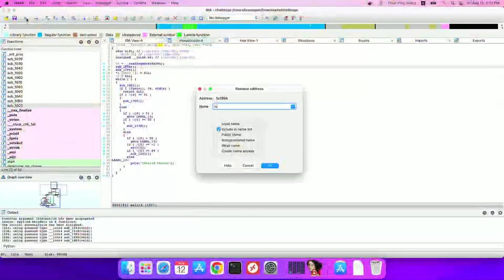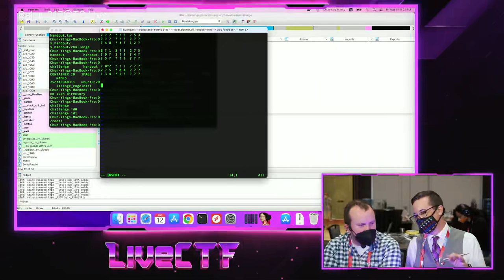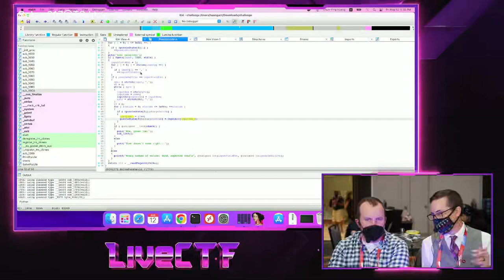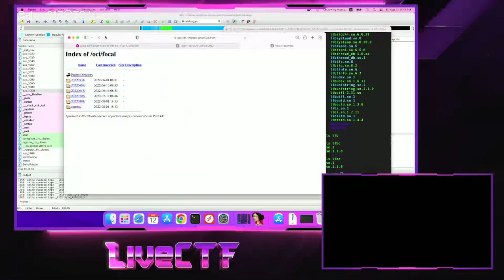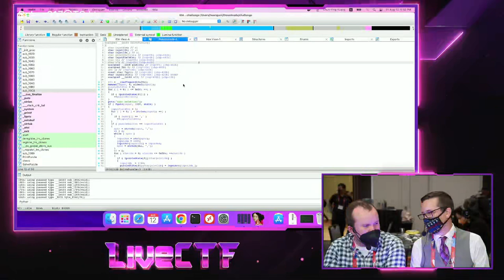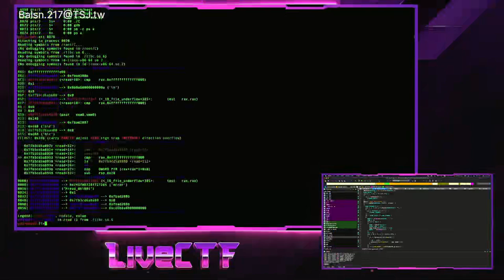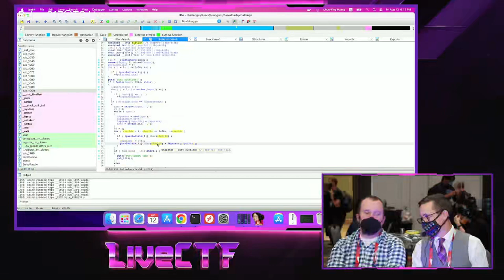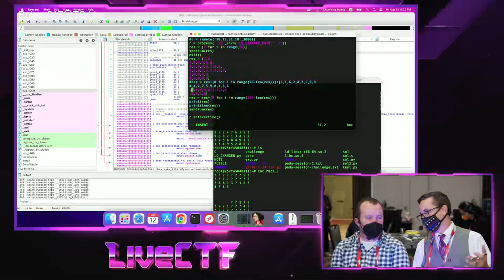DEF CON - 30 LiveCTF - Day 1 Part 2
LIve coverage of Day 2 of the DEF CON 30 CTF